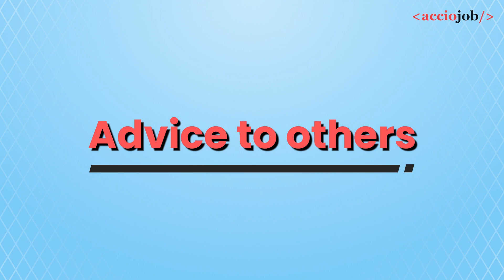Tier 3 college + 1.5 years of gap to Surya Software as SDE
We have Rasanjot Singh in conversation with Mrinal Kamboj, to talk about his journey from a Tier 3 college with 1.5 years of gap to a software developer engineer in Surya Software.